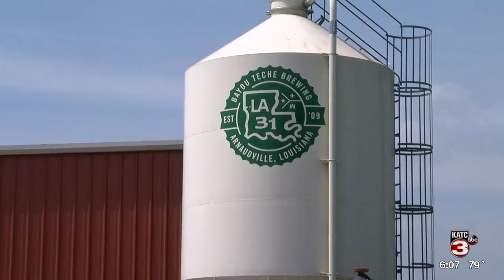Bayou Teche Brewery